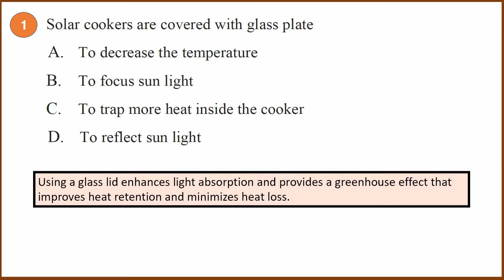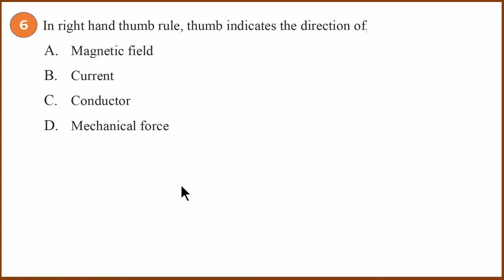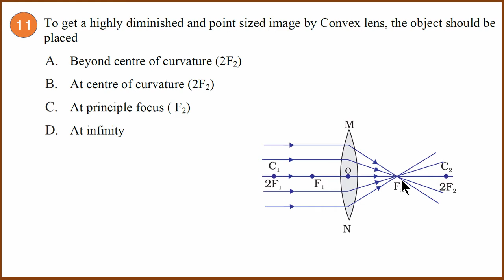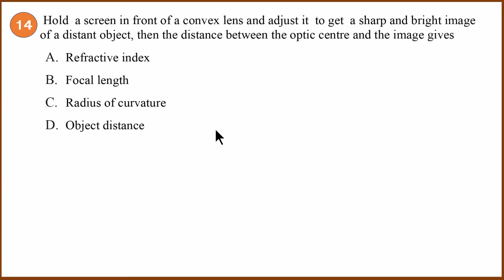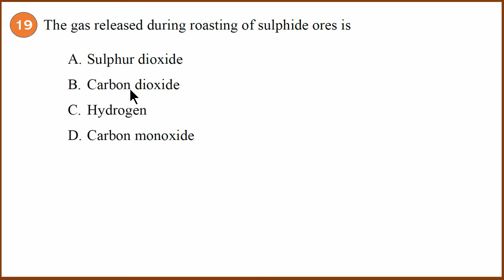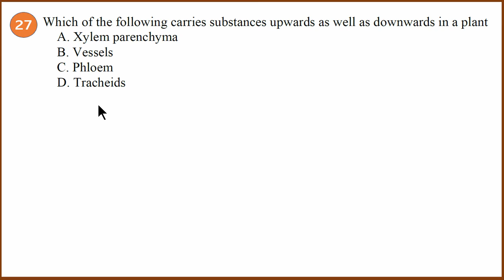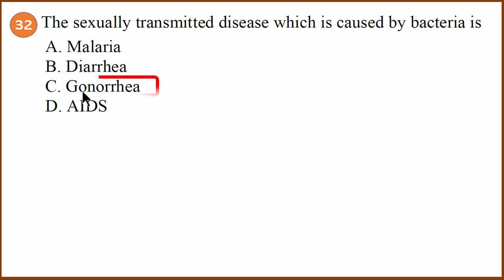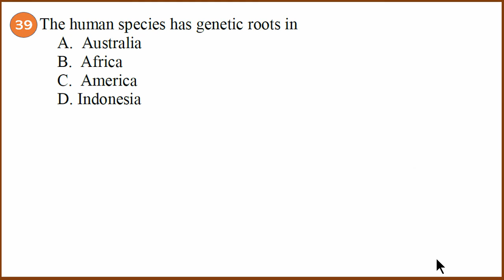SSLC Science MCQs - Set 3 | 40 questions from Shivamogga Model Paper | In Kannada and English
In this video, let us solve 40 multiple-choice (MCQ) Science questions from the 2021 Shivamogga Model Paper.  Explained in English and Kannada by Anand Kelsa sir.